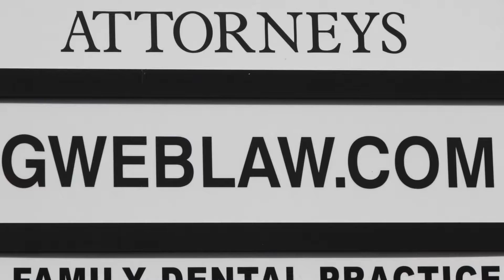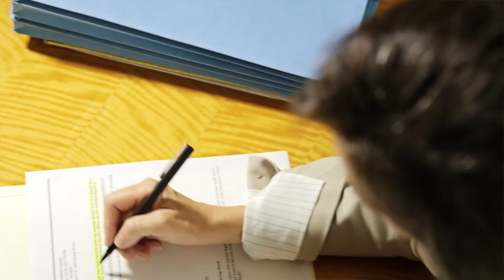Gimmel Weiman Ersek Blomberg & Lewis P.A.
Gimmel, Weiman, Ersek, Blomberg & Lewis P.A.Attorneys at Law is a firm committed to the highest standards of ethics and service in representing every client. We pledge to treat every case in the most expeditious manner possible.